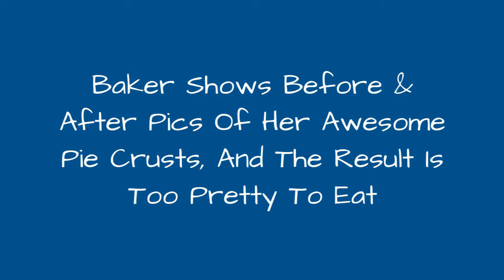Baker Shows Before & After Pics Of Her Awesome Pie Crusts, And The Result Is Too Pretty To Eat 🙃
Autumn is here (in the northern hemisphere at least). As the nights draw in, the temperatures drop and we start thinking about upcoming events such as Halloween, Thanksgiving and Bonfire Night, we also begin to crave heartier, more filling food.Enter the pie. The perfect receptacle for seasonal foods from the harvest, yummies such as pumpkin, apple, pear, fig and cranberry, the humble pie is a tasty and warming desert that is sure to impress your family and guests.What better way to show off your creative culinary skills than a perfectly patterned pie for Thanksgiving? For inspiration look no further than artist and cook Karin Pfeiff Boschek, whose Instagram and website are chocked full of the most artfully intricate and delicious looking pie crust designs youve ever seen.We atBored Pandahave helpfully compiled a list of our favorite of Karins designs. Crust us, they are sure to make you hungry! Occu-pie yourself for a few minutes by checking out the gorgeous pics below and vote for your favorite. These designs really prove that beauty is in the pie of the beholder.
0:00 - Intro
0:00:12 - Pie Crust Design
0:00:21 - Pie Crust Design
0:00:30 - Pie Crust Design
0:00:39 - Pie Crust Design
0:00:48 - Pie Crust Design
0:00:57 - Pie Crust Design
0:01:06 - Pie Crust Design
0:01:15 - Pie Crust Design
0:01:24 - Pie Crust Design
0:01:33 - Pie Crust Design
0:01:42 - Pie Crust Design
0:01:51 - Pie Crust Design
0:02:00 - Pie Crust Design
0:02:09 - Pie Crust Design
0:02:18 - Pie Crust Design
0:02:27 - Pie Crust Design
0:02:36 - Pie Crust Design
0:02:45 - Pie Crust Design
0:02:54 - Pie Crust Design
0:03:03 - Pie Crust Design
0:03:12 - Pie Crust Design
0:03:21 - Pie Crust Design
0:03:30 - Pie Crust Design
0:03:39 - Pie Crust Design
0:03:48 - Pie Crust Design
0:03:57 - Pie Crust Design
0:04:06 - Pie Crust Design
0:04:15 - Pie-Crust-Design-Before-After-Karin-Pfeiff-Boschek